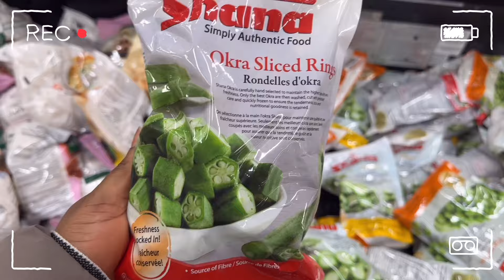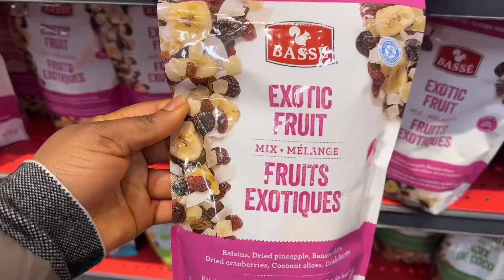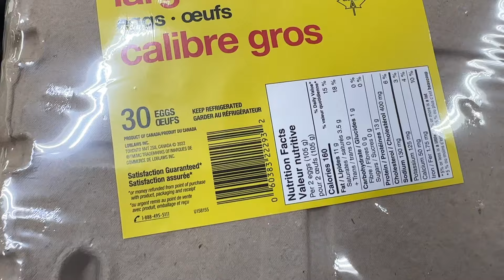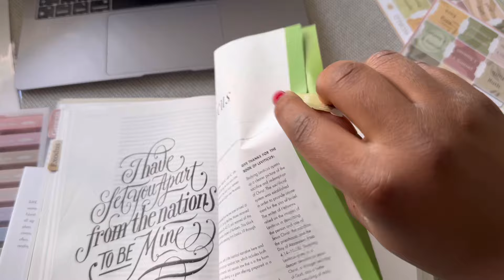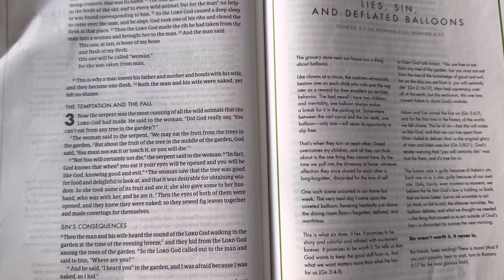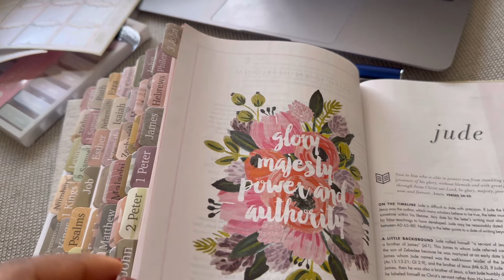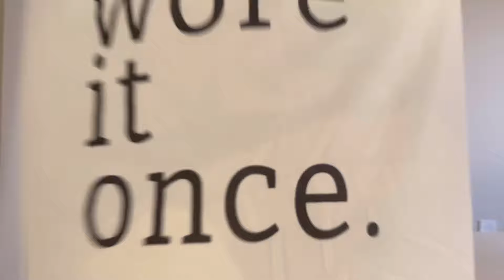#11 SLOW WEEKEND,50/50 IN MARRIAGE,VLOG PLAYLIST, GROCERY SHOPPING,CLEAN W ME| LIVING IN CANADA🇨🇦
Hi there,
Spend the weekend with me. In this video I share on creating a budget for groceries, some of my  favourite vlog music, cleaning my apartment and 50/50 in marriage.

A

**Question or Inquiries sent to my email that are unrelated to collaborations will be left unanswered.**
FAQs
What do you ise to film: film and edit my videos on my iPhone 14 pro
Where do you live : Calgary, Alberta
How can I contact you: send a Dm on IG
What app do I use to edit  videos: VLLO

Amazon Storefront